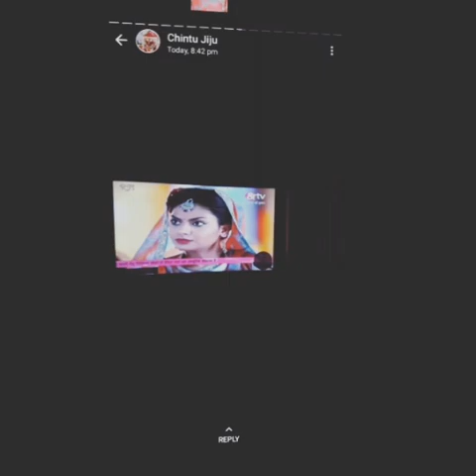My first serial shri Krishna param Avtar at &Tv😎😘❤